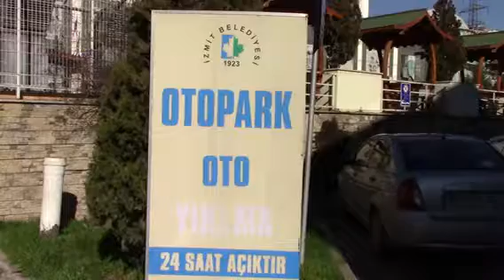BEKİRDERE’DEKİ KAPALI OTOPARK VATANDAŞIN HİZMETİNDE